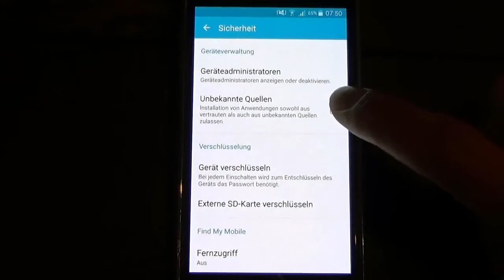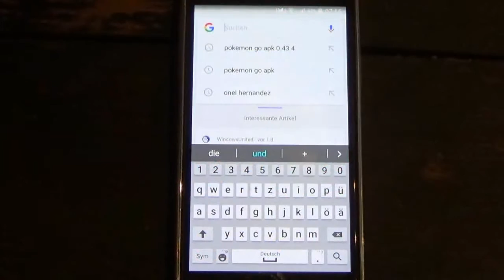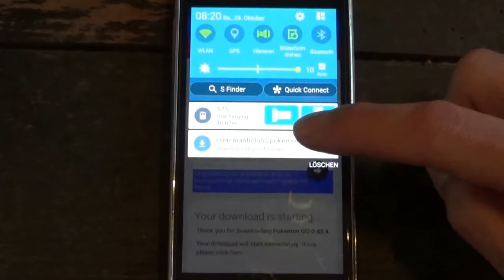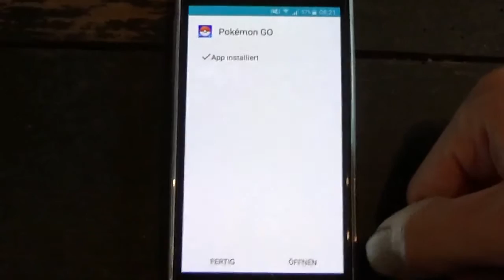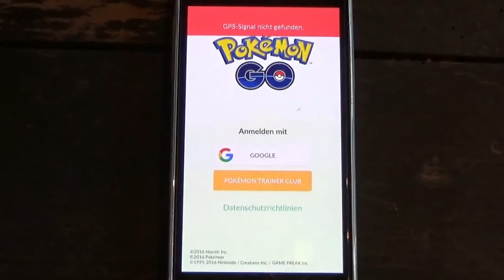Pokemon GO Halloween Spezial doppelte Bonbons seltene Pokemons Update APK 0.43.4 für S5 mini S3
Gern komme ich eurem Wunsch nach. Hier das Video, wie ihr das neue Pokemon Update für eurer S5 mini etc. bekommt. Wenn euch das Video weiterhilft, freue ich mich über euren Support.